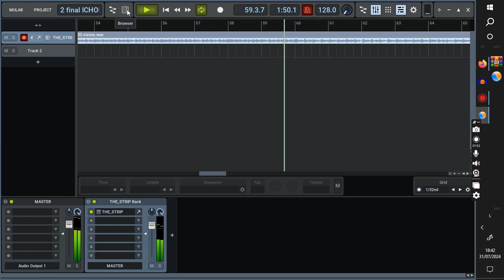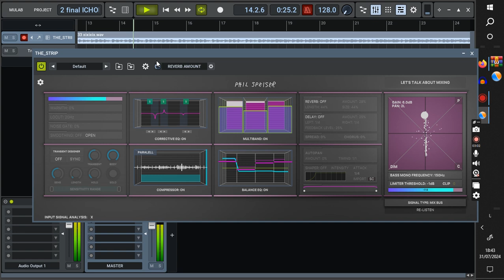THE STOP 2